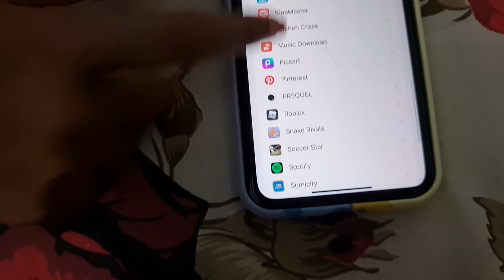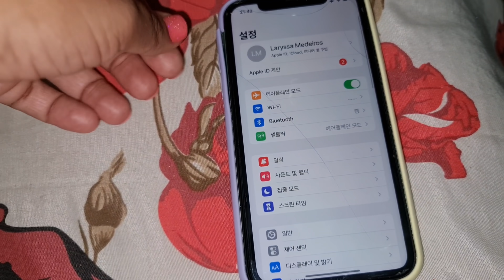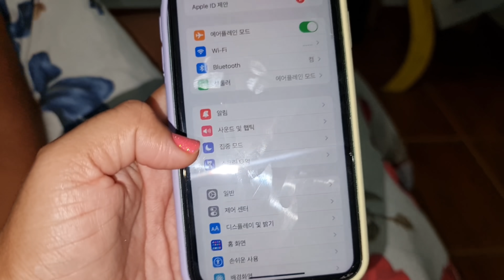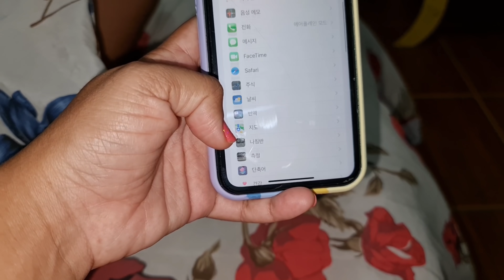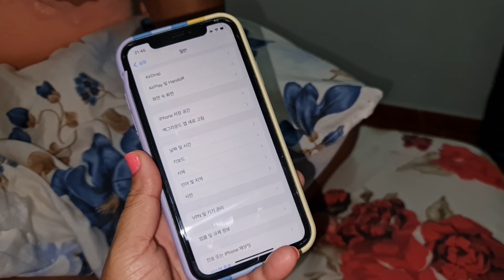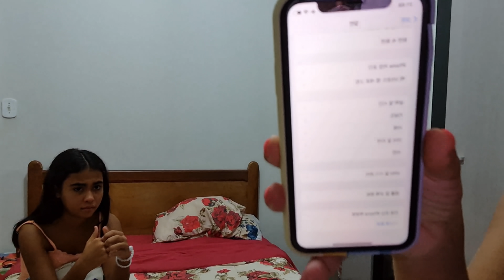O IPHONE DA LARY SE TRANSFORMOU EM IPHONE COREANO 😨😨ELA ESTÁ DESESPERADA 😱😱